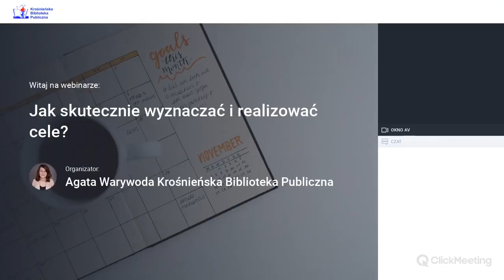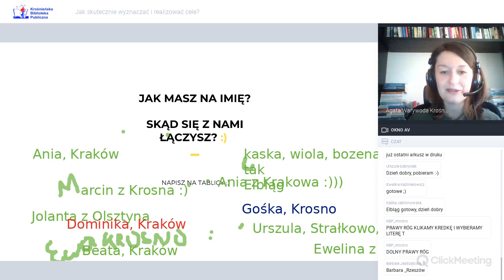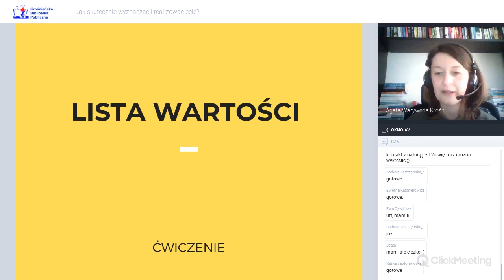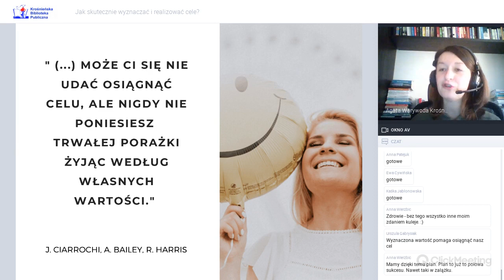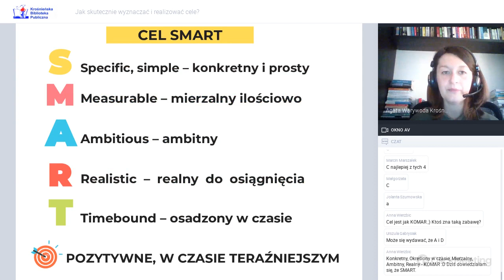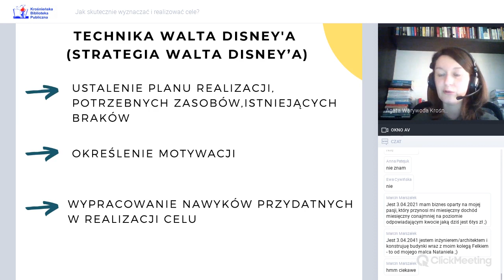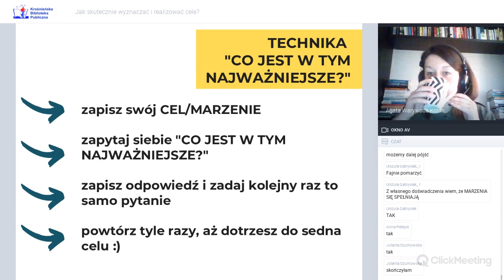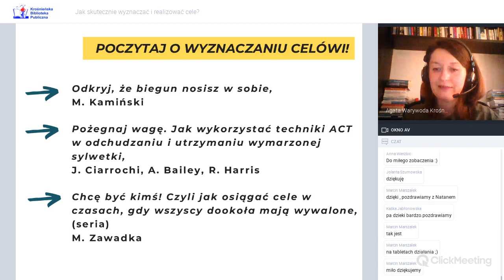Jak skutecznie wyznaczać i realizować cele - webinarium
zostańwdomuzKBP Piątki z rozwojem - bez wychodzenia w domu